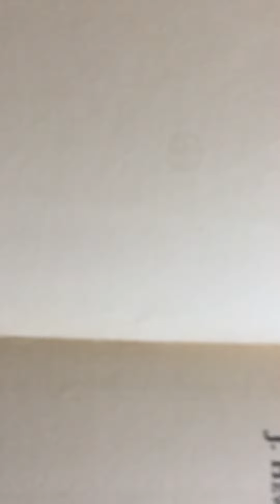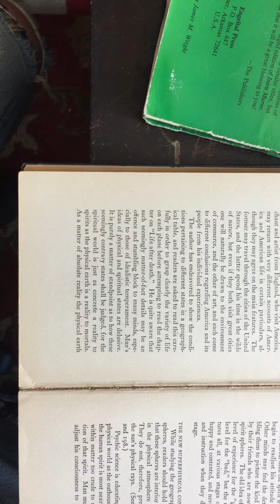Out of the Blue Bee 0083.45 Life in the Van Allen Belts 10/20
More reading from Spirit Intercourse by J. Hewat McKenzie.